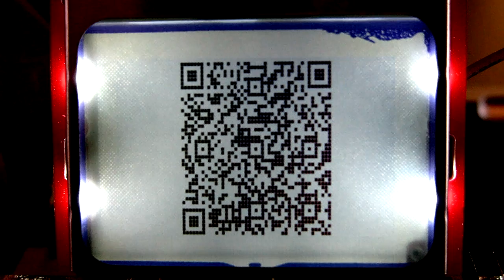qrclock - the Quite Rubbish clock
Here's a clock that's not human readable -- you'll need a QR code reader to tell the time.

It's really more of a demo of a Raspberry Pi driving a Nokia 5110 LCD via SPI. If you're going to make something, make something useless!